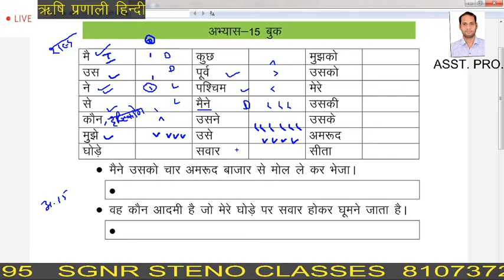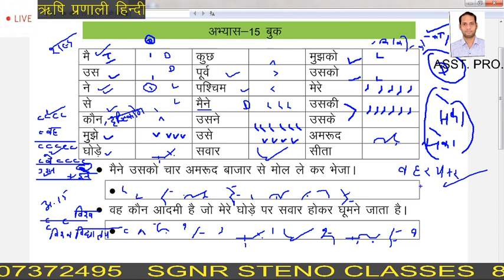#012 zero level steno Hindi class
online class k liye contact kre 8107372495